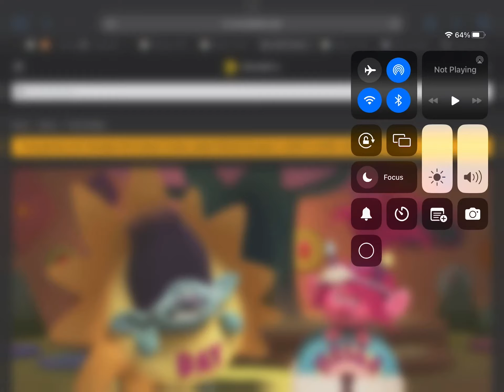Trolls Holiday (2017) Lookin' For A New Holiday Scene Part 2